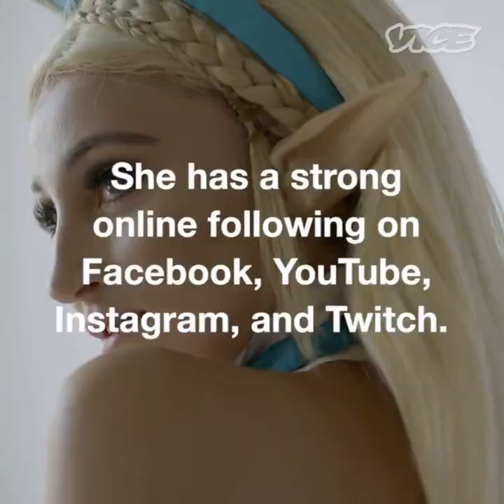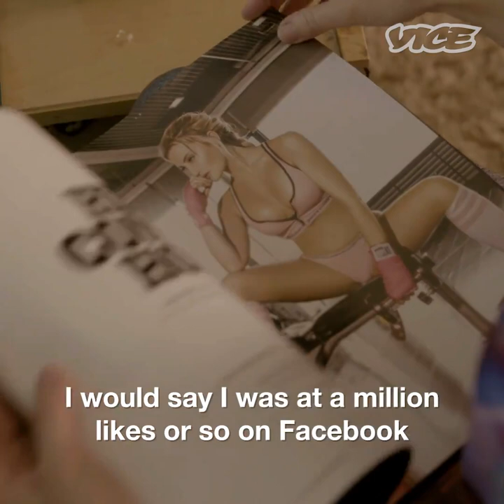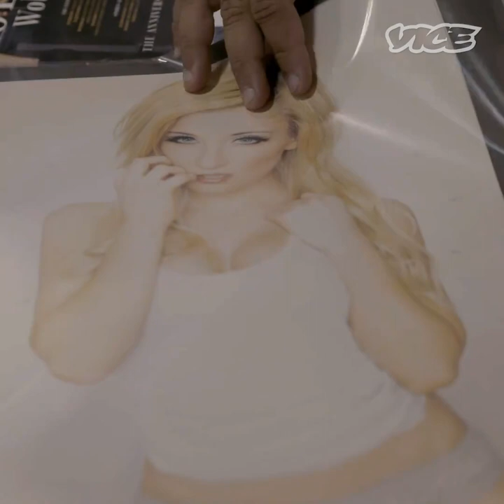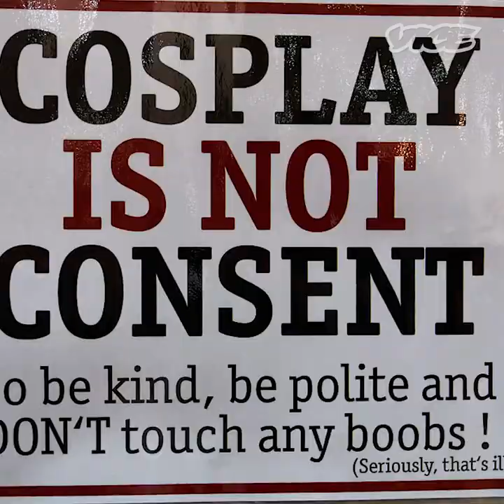Holly Wolf Cosplay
Holly Wolf is one of the first Playboy models.